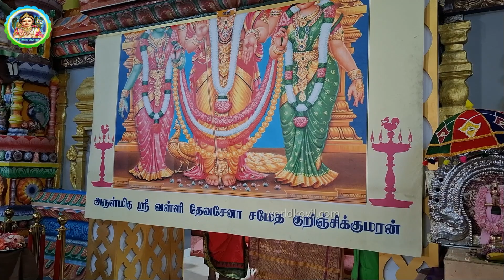Gummersbach Murugan Temple 2024 வேட் டைத்திருவிழா குமெர்ஸ்பாக் ஶ்ரீ குறிஞ்சிக்குமரன்ஜெர்மனி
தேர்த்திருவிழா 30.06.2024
Kurinchikumaran Tempel e.V.
Adresse: Industriestraße 7, 51643 Gummersbach, Germany
This video was a production from Worldkovil.com.